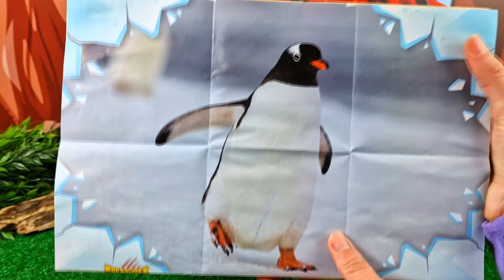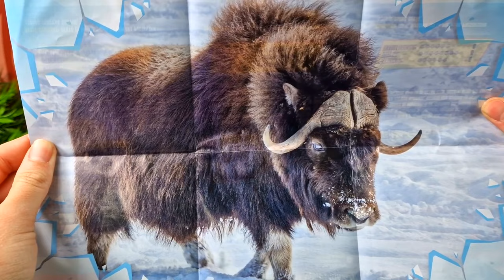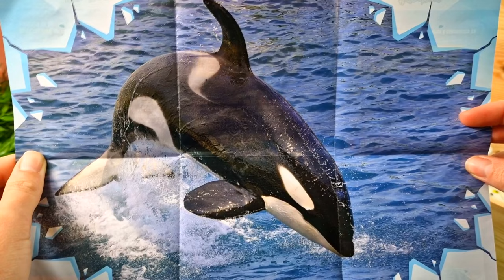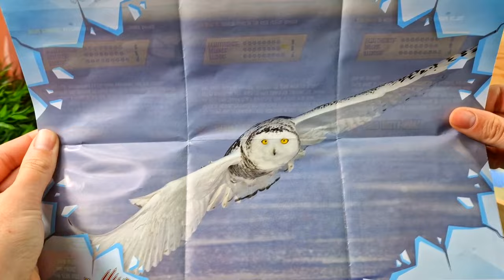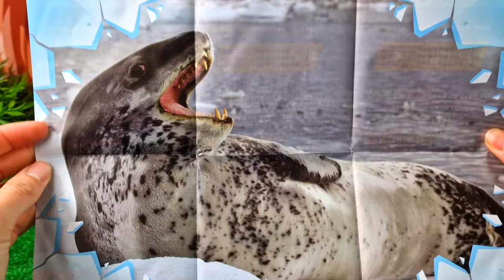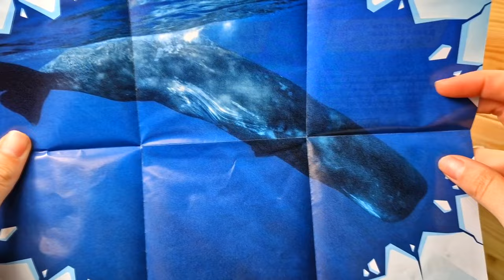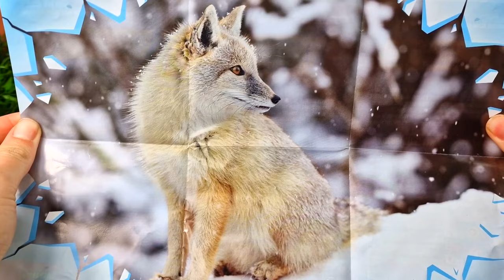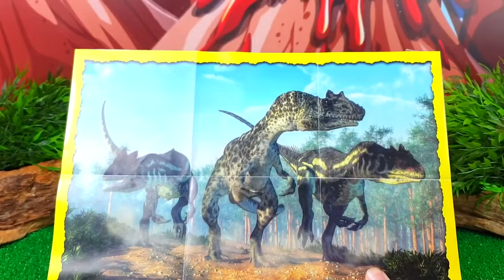TRICERATOPS GIGANTE, DILOPHOSAURIO, BUEY ALMIZCLERO | DINOSAURIOS GIGANTES | ¡INCREIBLE!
CALAMAR VENENOSO, COCODRILO DEL NILO, ANACONDA | DEPREDADORES DE LA TIERRA | GRANDES SERPIENTES

NAUTILUS,  RAPE VERDE ABISAL, ANEMONA MARINA | DEPREDADORES DEL OCEANO | GRANDES MARINOS

BRAQUIOSAURIO, VELOCIRAPTOR, ANKILOSAURIO | DEPREDADORES DEL JURASICO | GRANDES DINOSAURIOS

ESTRELLA DE MAR, MANTA GIGANTE, CULEBRA VENENOSA | DEPREDADORES DE LOS MARES | GRANDES MARINOS

VELOCIRAPTOR, TRICERATOPS, ESTEGOSAURIO | DEPREDADORES DEL JURASICO | GRANDES DINOSAURIOS

CARNOTAURIO, PARASAUROLOPHUS, DIMETRODON | DEPREDADORES DEL JURASICO | GRANDES DINOSAURIOS

TIRANOSAURIO REX, ESTEGOSAURIO, VELOCIRAPTOR | DEPREDADORES DEL JURASICO | DINOSAURIOS GIGANTES

RAPE NEGRO PEZ LEON, PEZ VIBORA | DEPREDADORES ABISALES | ANIMALES DE LAS PROFUNDIDADES

TIBURON MARTILLO, TIBURÓN ZORRO, BARRACUDA | DEPREDADORES MARINOS | ANIMALES SALVAJES

PULPO GIGANTE, CACHALOTE, TIBURON TORO | DEPREDADORES MARINOS | ANIMALES SALVAJES

PULPO GIGANTE, PANTERA NEGRA, LEON | DEPREDADORES MARINOS | ANIMALES SALVAJES